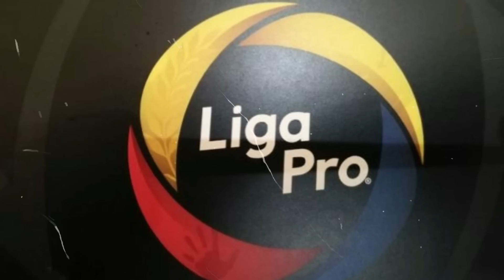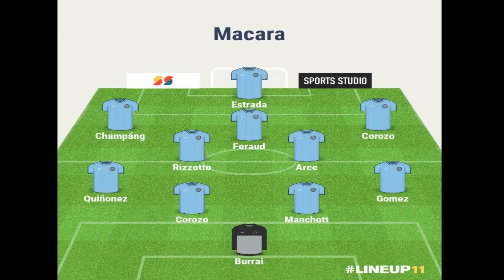BUSTOS Y SU GUIÑO A 2 GRANDES DEL PAÍS!!/NEME DESATA LA POLÉMICA!/EMERY NO VA MAS EN EL ARSENAL.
AYUDANOS A SEGUIR CRECIENDO!!!